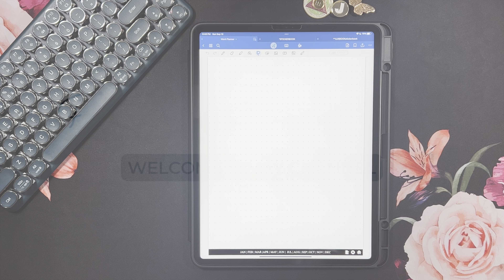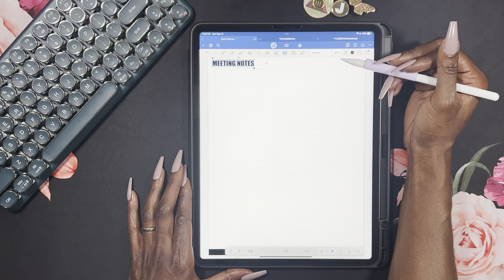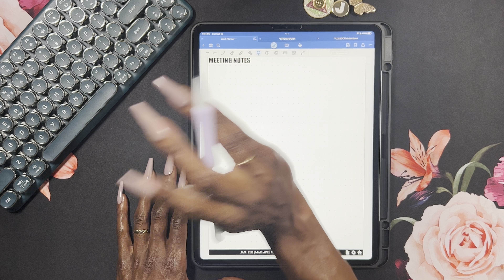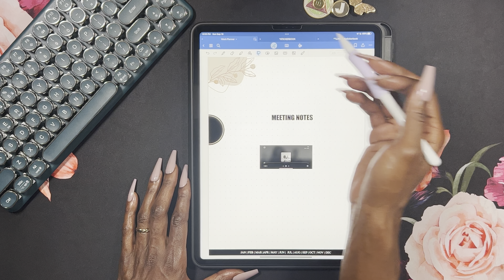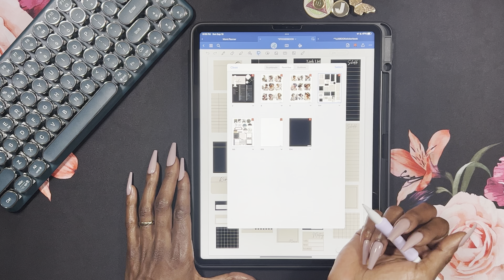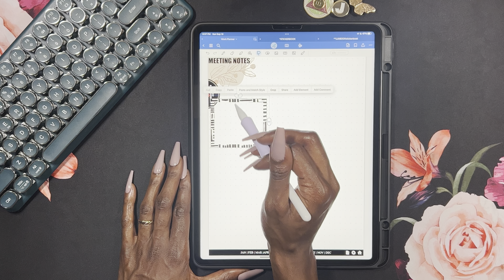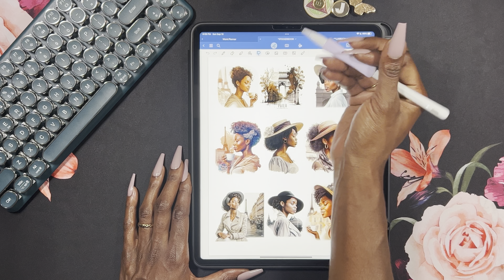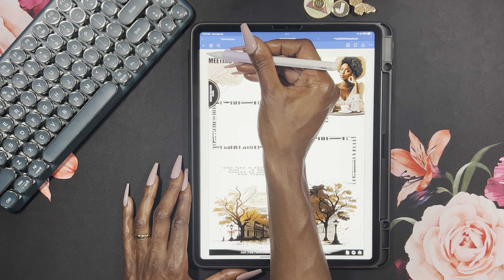DIGITAL PLAN WITH ME | NEW WORKDAY DIGITAL PLANNER | PLAN WITH ME USING GOODNOTES 6 | DIGITAL NOTES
🙌🏾🤍 Bet on yourself & dream a little bigger than yesterday.

WorkDay Planner - AshLeeDigitalStudio |  ​⁠@ashleedigitalstudio
*DIGITAL STICKERS*
Etsy - AshLeeDigitalStudio
Etsy - ShushkaShop
Etsy - Luxbook | ​⁠​⁠​⁠@luxbookplanners

Jess

*DAILY ESSENTIALS*
📱Digital Planner: Hello Gorgeous Vol. 2 | LUXBOOK
App: Goodnotes 6
iPad: 12.9 inch | 5th Generation
2nd Gen Apple Pencil Tips

*DIGITAL*
2nd Gen Apple Pencil Tips

*BUDGETING*
A7 MOTERM Daily Cash Wallet
Gold/Pink Walet Keychain

*PAPER  PLANNING*
Washi & Discs Organizer
$10 Blooming Beauties Stickerbook
$10 Botanicals Stickerbook
Fineliner Pens
80 Extra Slim (1-3mm) Washi
48 Slim (3mm) Washi
Black & White Washi
Grid Washi
Paper Cutter
Scalloped Craft Punch
Boho Themed Bible Tabs
Zig Glue Pen
Single Disc Punch
Un-du Sticker Remover